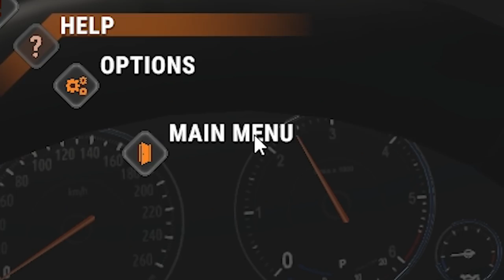ALARM für Maxim Markow | Autobahn Police Simulator 2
ALARM für Maxim Markow!!! Heute zocke ich Autobahn Police Simulator 2! Bitte kauft niemals dieses Game, es ist kompletter Müll!